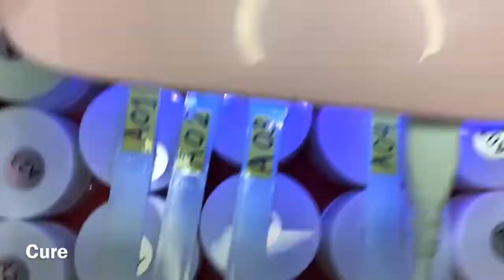Unboxing+swatches | Woobela Nail gel polish review and swatches | Nails by TrisXa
Woobela semipermanent nail gel polish  review + swatches - is it worth it? | NailsbyTrisXa